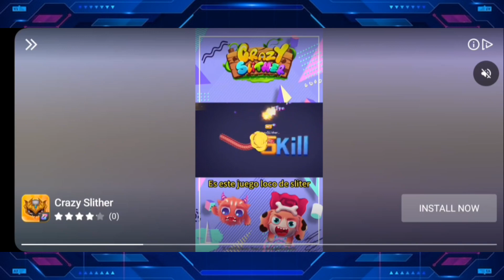Super mombo quest.